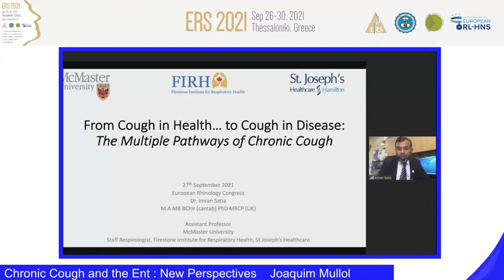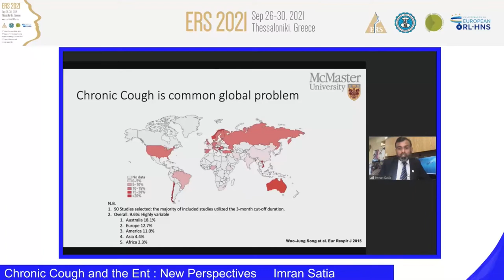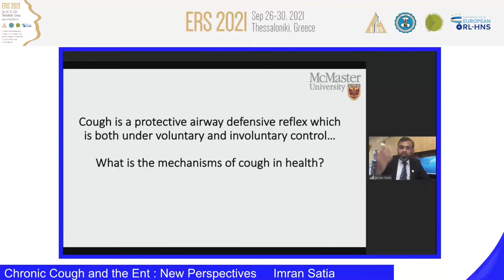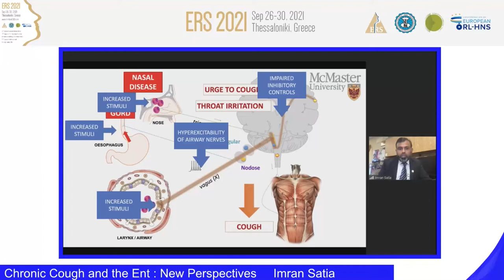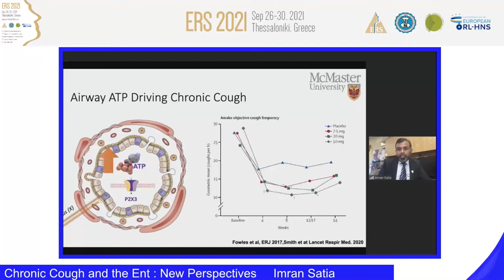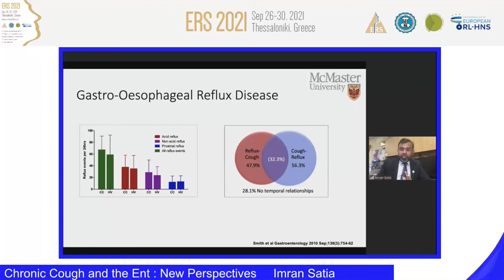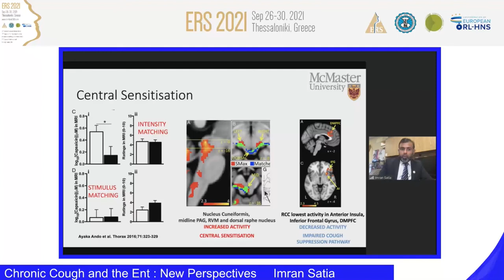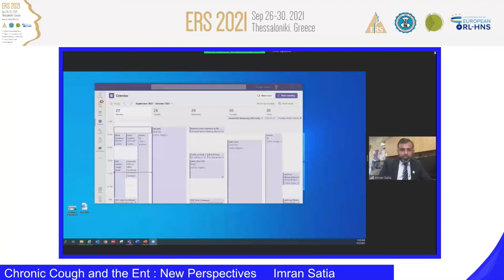ERS Thessaloniki 2021, Satellite Symposia MSD, Imran Satia